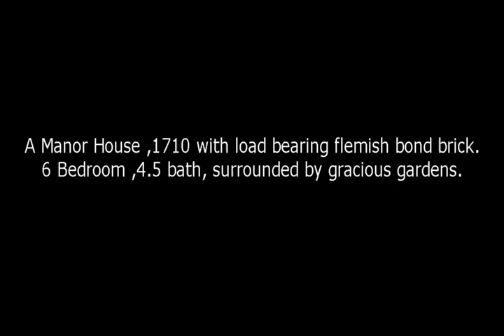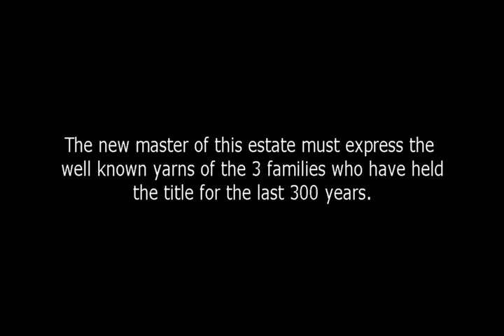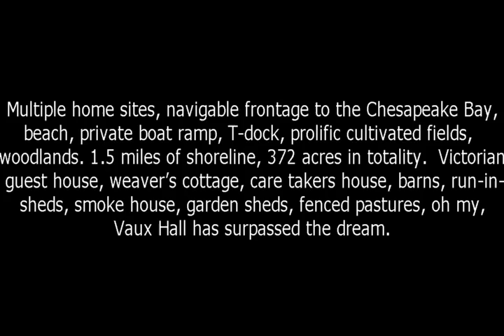Eastern Shore Waterfront Homes for Sale, Historical Estates, Virginia Real Estate